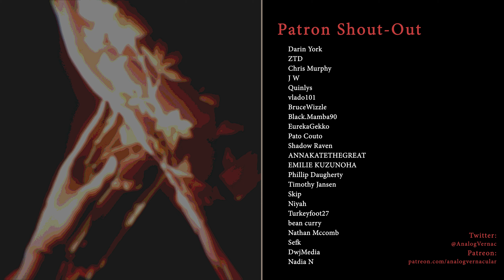#61 Cleanup in Shinjuku | Shin Megami Tensei V: Vengeance Canon of Vengeance | HARD, PC 4K60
Shin Megami Tensei V: Vengeance is here! In this enhanced re-release a new story awaits us in the "Canon of Revenge". A story centered around the enigmatic Qadištu, plotting their own dark designs behind the scenes of the god and demon war. We will be playing the game on Hard Difficulty on PC in 4K 60fps. Join me on this journey crafted by the talented teams at Atlus! Revenge Awaits!

Played on PC in 4K 60fps
CPU: i7 13700KF
GPU: NVIDIA RTX 4080 16GB
Ram: 32GB